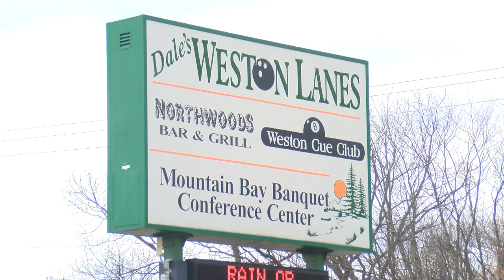Dan's Journey raising money for violence prevention